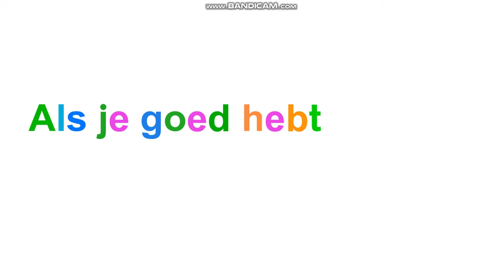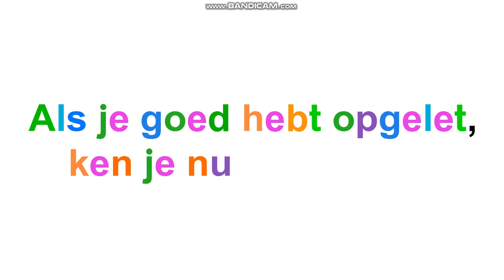Xara's Animation: Dutch Alphabet Song/Nederlands Alfabetlied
Reuploaded because I realized that the lowercase Z was supposed to be gray